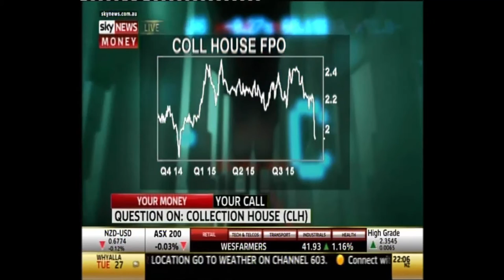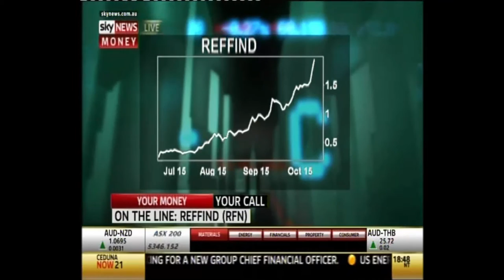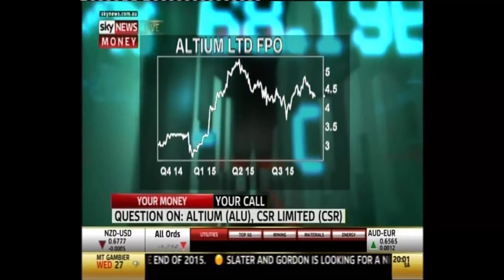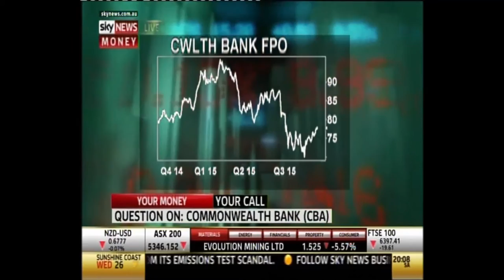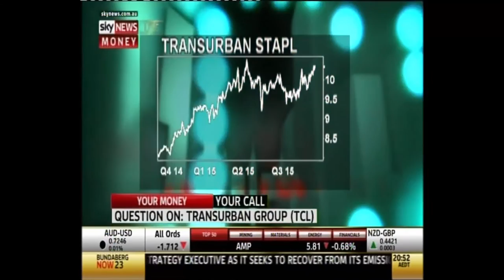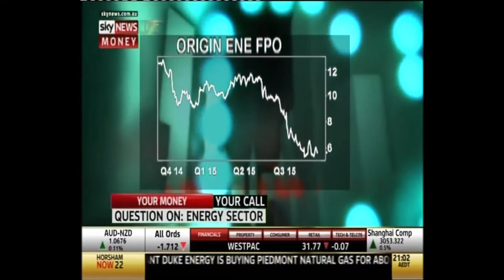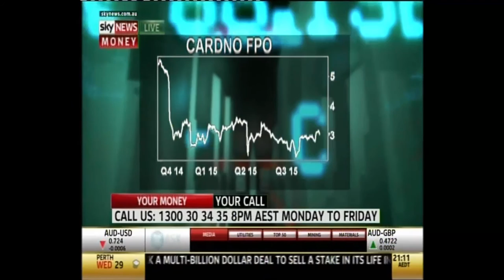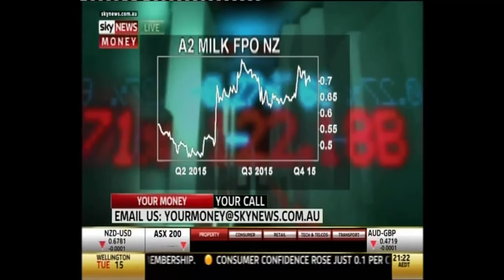Your Money 27 October 2015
Your Money Your Call with Julia Lee, joined this week by Joe Magyer, The Motley Fool and Russell Muldoon, Montgomery Investment Management.